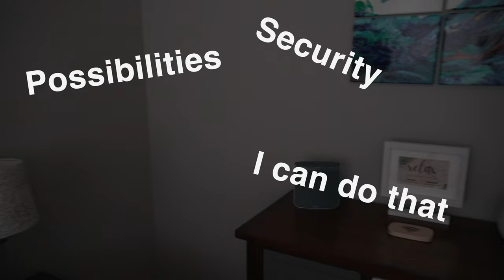Keep Toxic People Out of Your Life: The Artist’s Way Week 2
In the second week, I am seeing how some old toxic situations affected me in the long term. Also, I learned how marathon training correlates to my art block.

These crazymakers aren't worth having in our lives.

📘 About This Video:
Follow along as I try morning pages and the artist's date to get my motivation back. My thoughts and early opinions of the book

📅 **Following the Journey:**
I plan to document my progress, sharing updates that feel right, whether weekly or as I find significant insights worth discussing.

🗣 **Let's Talk:**
Have you experienced an art block? How did you overcome it? Your stories and advice could be a beacon for me and others in the same boat.

🔔 **Stay Updated:**
Whether you're an artist facing similar struggles or just curious about 'The Artist's Way,' there’s something in this series for you.

My Hawaii Flowers Coloring Book

Maui Coloring Book For Adults: h[ttps://

I’m Randy, a mixed-media artist most recognized for my vibrant and unconventional artwork.

Born and raised in Northern California, I have been an artist in some form since childhood.  I left the corporate world in 2021 to focus on my passions, and ultimately returned to art beginning in 2022, specializing in ink sketches and watercolor.

The transparency in my art and process shows the world that it is not about the final piece, it's about the creative space in the mind that takes you from the first sketch to the final brush stroke.  Vintage items, antiques, and Hawaiian scenes are my favorite subjects.

I currently reside in Kailua Kona, Hawaii where I take advantage of the beautiful surroundings; you might catch me some days out at the beach with a brush in hand making the ocean my outdoor studio.